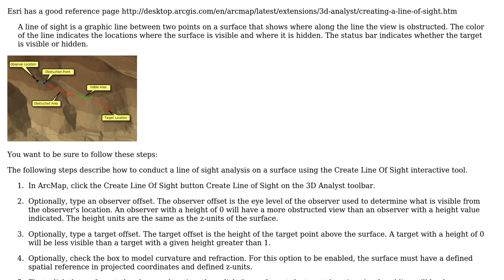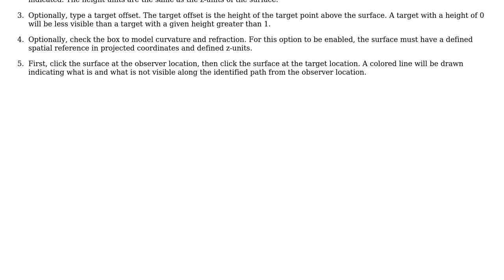GIS: ArcGIS Desktop 10.5 - Create Line of Sight not showing intermediate points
With thanks & praise to God, and with thanks to the many people who have made this project possible! You are responsible for your own actions.